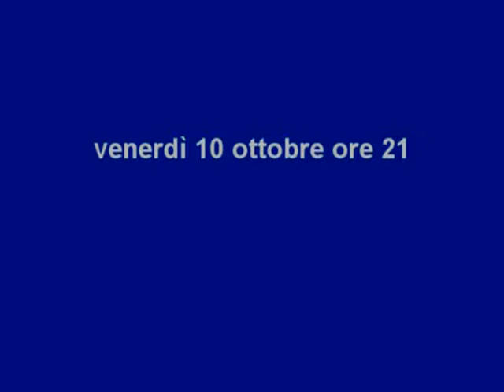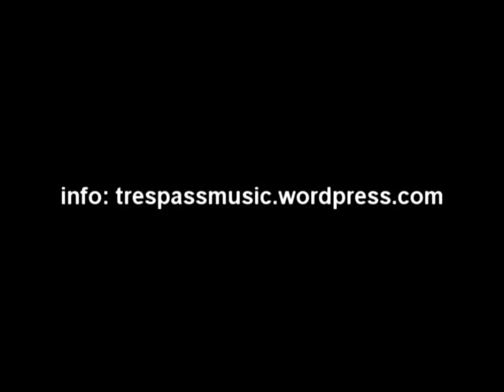Promo Verticale 2014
Verticale
Musiche d'oggi

venerdì 10 ottobre ore 21
Aula teatro Scuola Civica di Musica di San Sperate
Paulo Chagas & A Sphere of Simple Green
Paulo Chagas - sax e clarinetto; Simon Balestrazzi - elettronica; Silvia Corda - pianoforte; Adriano Orrù - contrabbasso

sabato 11 ottobre ore 21
Fattoria Balletto-Campagnolo località Sa Illetta - Cagliari
Palimpsest trio
Paulo Chagas - sax e clarinetto; Silvia Corda - pianoforte; Adriano Orrù - contrabbasso

domenica 12 ottobre ore 19
Teatro MO.Mo.Ti. - Monserrato
Paulo Chagas quartet
Paulo Chagas - sax e clarinetto; Silvia Corda - pianoforte; Adriano Orrù - contrabbasso; Antonio Pinna - percussioni

Ingresso ai concerti € 5,00

Associazione Trespassing
Provincia di Cagliari Settore AA.PP. Cultura e Turismo, Servizio Cultura
Scuola Civica di Musica di San Sperate

in collaborazione con Casa Balletto-Campagnolo e Is Mascareddas